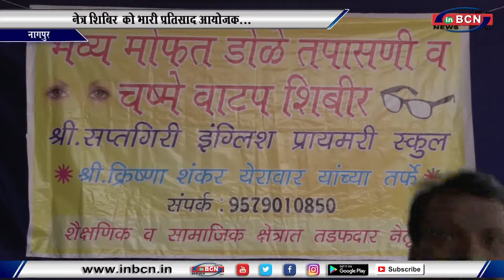नेत्र शिबिर को भारी प्रतिसाद आयोजक...INBCN NEWS